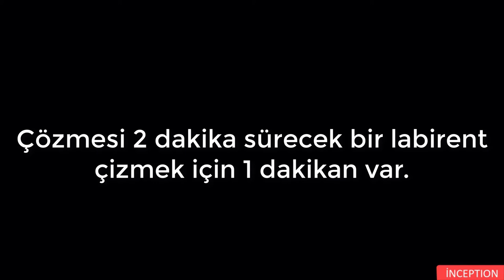İnception - JJ - Stil